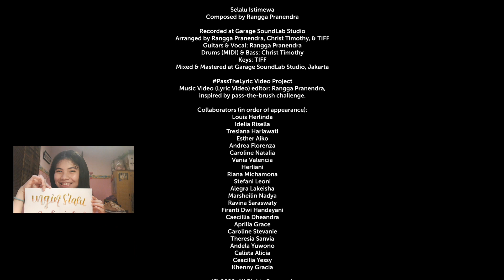SELALU ISTIMEWA (Official Music Video) - Rangga Pranendra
SELALU ISTIMEWA
Mixed and mastered at Garage SoundLab Studio, Jakarta.

PassTheLyric Video Project
Inspired by pass-the-brush challenge
Head project & video editor: Rangga Pranendra
Thanks to Rama Pranendra for lending the laptop.
Hehe.